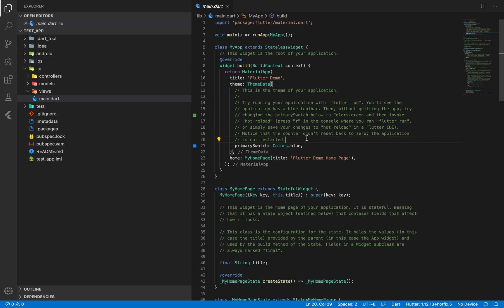Comment être plus productif avec Flutter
Salut c'est Stéphan d'INMANENCIA Learn, aujourd'hui on va voir comment être plus productif avec Flutter.

🤔 Qui suis-je ?

Je suis Stéphan, formateur et développeur passionné, avec 18 ans d'expériences en informatique dont 2 ans avec la technologie Flutter et Dart.